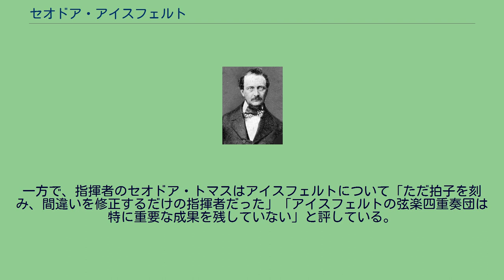セオドア・アイスフェルト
セオドア・アイスフェルト (Theodore Eisfeld, 1816年4月11日-1882年9月16日) は、ドイツの指揮者、作曲家、ヴィオラ奏者である。
ニューヨーク・フィルハーモニック・ソサエティ（のちのニューヨーク・フィルハーモニック）の指揮者を務めたほか、ヴィオラ奏者として弦楽四重奏団を組織し、アメリカにおける室内楽演奏のパイオニアとなった。
1816年4月11日、ドイツのヴォルフェンビュッテルで生まれる。
ブラウンシュヴァイクでカール・ミュラーにヴァイオリンを師事し、ドレスデンでカール・ゴットリープ・ライシガーに作曲を師事したほか、ボローニャでジョアキーノ・ロッシーニにも師事した。
1839年から1843年にかけてヴィースバーデンの宮廷歌劇場で指揮者を務めたほか、パリでも活躍した。
1848年にニューヨークへと移住したのち、アイスフェルトはニューヨークのクラシック音楽文化の振興に貢献し、尊敬される存在となった。
アイスフェルトは作曲家のアンソニー・ハインリヒと交流を持ったほか、1850年に作成されたアメリカン・アート・ユニオンのメンバーリストには、アイスフェルトの名前が記された。
ニューヨーク・フィルハーモニック・ソサエティとの活動 アイスフェルトは1849年にニューヨーク・フィルハーモニック・ソサエティを指揮して成功を収めた。
これにより1849年から1850年のシーズンには4つのコンサートのうち3つを指揮するようになり、1852年-1853年シーズンには同団の初代首席指揮者となった。
アイスフェルトは1865年までこの地位にあったが、途中で病気になったこともあり1854年からはカール・バーグマンと交互に指揮をするようになった。
また、アイスフェルトは1850年から1866年にかけて同団の役員を務め、1856年からは副理事長を務めた。
なお、アイスフェルトはニューヨーク・フィルハーモニック・ソサエティの他にも、ニューヨーク・ハーモニック・ソサエティやブルックリン・フィルハーモニック・ソサエティを指揮したほか、軍楽隊のコンサートも指揮した。
また、ニューヨークで初めてイタリアオペラを上演した。
室内楽演奏 オーケストラの指揮の他にも、アイスフェルトはヴィオラ奏者として室内楽の演奏を行っており、アメリカにおける室内楽演奏のパイオニアと言われた。
1849年から1850年にかけて、ヘルマン・サロニが主催する "Saroni’s Musical Times" で行った一連の室内楽コンサートが成功したことを受けて、アイスフェルトは1851年から1859年にかけて自身の室内楽コンサートシリーズを実施した。
アイスフェルト自身はヴィオラ奏者を務め、ヴァイオリン奏者のヨーゼフ・ノル、同じくヴァイオリン奏者のチャールズ・レイエス、チェロ奏者のL. アイヒホルンと弦楽四重奏団を結成し（1855年にはチェロ奏者がフレデリック・バーグナーに交代した）、曲目によってはピアニストのオットー・ドレーゼルやギュスターヴ・サッターを加えた。
なお、1851年2月18日にホープ・チャペルで行われた第1回演奏会のプログラムは以下のとおりである。
フランツ・ヨーゼフ・ハイドン作曲『弦楽四重奏曲第78番「日の出」』 フェリックス・メンデルスゾーン作曲の歌曲数曲 フェリックス・メンデルスゾーン作曲『ピアノ三重奏曲第1番』 フランツ・シューベルト作曲の歌曲 ルートヴィヒ・ヴァン・ベートーヴェン作曲『弦楽四重奏曲第1番』 アイスフェルトの室内楽コンサートは上流階級のアマチュア音楽家たちから支持された。
コンサートではハイドン、モーツァルト、ベートーヴェン、メンデルスゾーン、シュポアなどの曲を取り上げたが、「古典の作品が多すぎる」と言われることもあった。
ただし、ニューヨークでは室内楽曲が演奏されることは少なかったぶん、これらの曲目はニューヨークの聴衆たちにとっては新鮮なものであった。
なお、アイスフェルトはヴィオラの他にも、ヴァイオリンやピアノの演奏にも堪能であったという。
1866年にはヨーロッパに戻り引退したとされる。
帰国後は、フランクフルトにおけるオペラや音楽祭を鑑賞した様子や、ヴィースバーデンで室内楽を演奏する様子をアメリカにいる友人の評論家に書き送ったりしている。
1882年9月16日にヴィースバーデンで死去した。
アイスフェルトは作曲家としても認められてお...